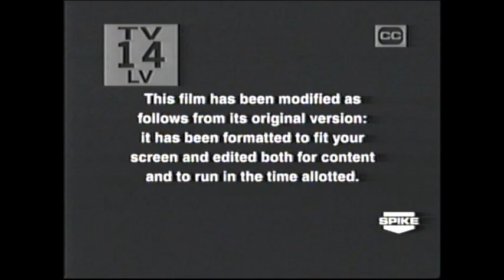Deliverance (1972) End Credits (Spike 2012)